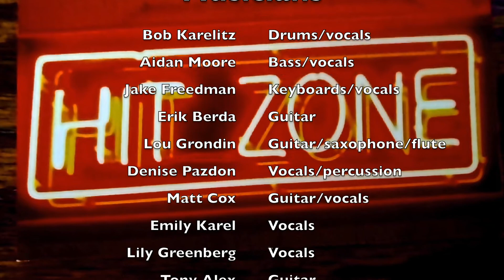The Stone Church 2019